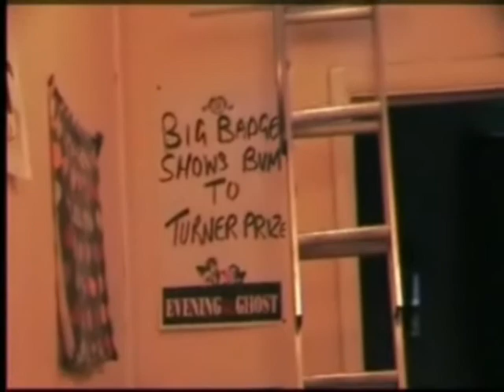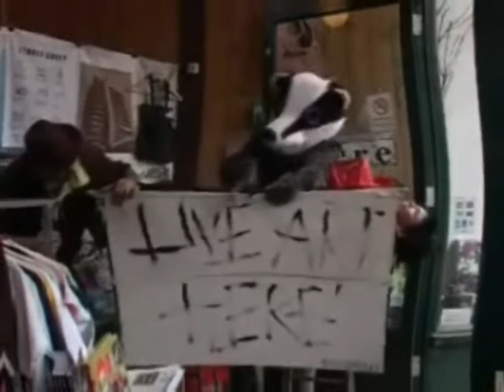Barry the Badger's live tv pitch for BBC3 Upstaged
Barry the Badger has been trying for several weeks to get registered on bbc.co.uk/upstaged but they must be animalist or somefing as Barry is getting his ass nowhere on this Bristolian live tv gamble.